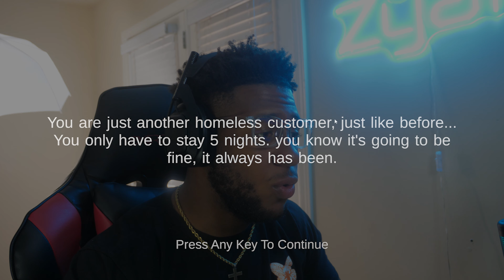SLEEPOVER AT SHREKS !!! l FIVE NIGHTS AT SHREKS HOTEL 2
FIVE NIGHTS AT SHREK'S HOTEL..
MAKE SURE YALL SUBMIT VIDEOS FOR THE NEXT FREAKY FRIDAY.